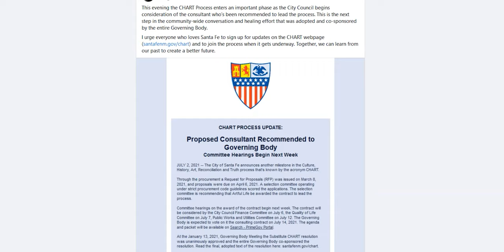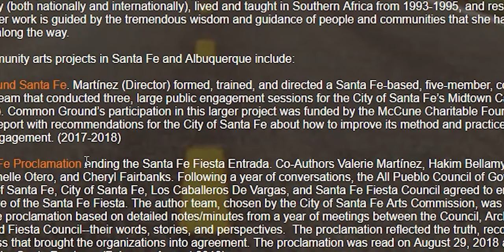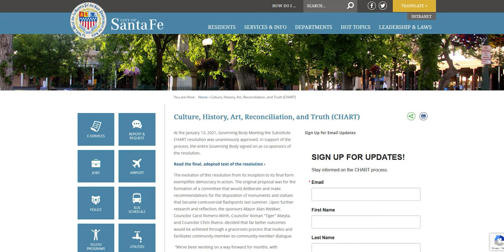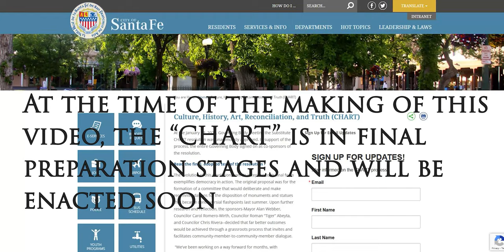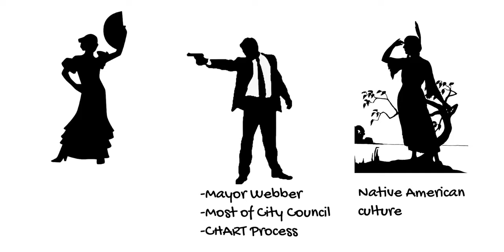What is the CHART process? (Santa Fe)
As per usual in Santa Fe recently, something that claims to be "fair" will be anything but fair to the Hispanic community of Santa Fe and our historical values. - Here is my take on the CHART process being touted by Mayor Webber.